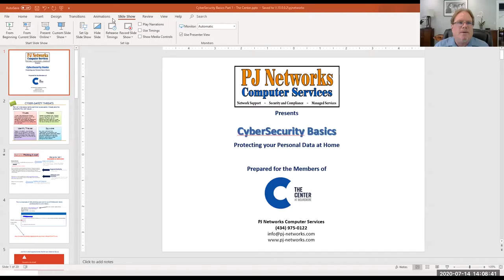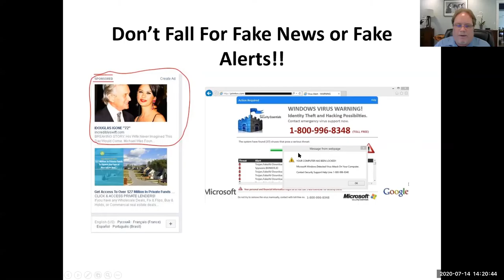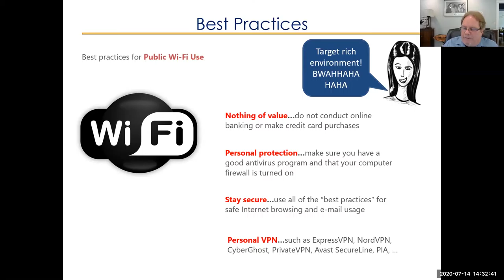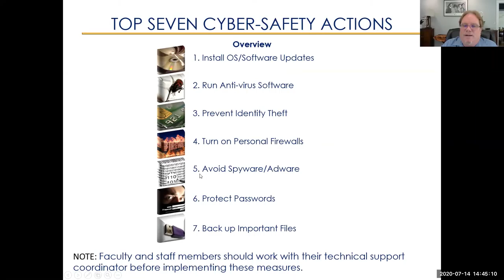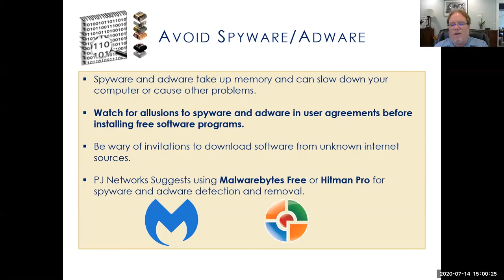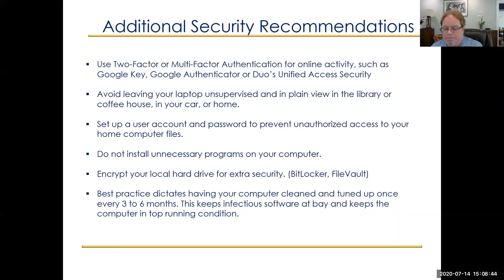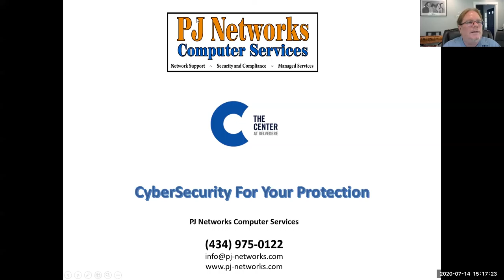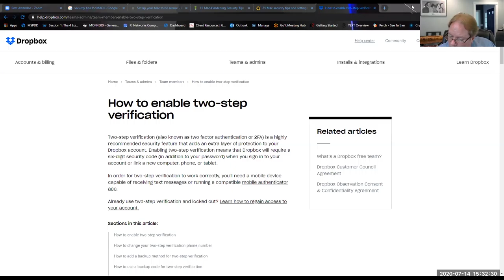Cybersecurity Basics: Protecting Your Personal Data at Home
This program focuses on the fundamental principles and best practices every home computer user should know in order to keep their personal and financial information safe from online threats. Phil Jadeborg, CEO and Founder of PJ Networks Computer Services, starts with the basics of how data can get compromised and explains the concepts behind “malicious code”, breaking everything down into plain English using easy-to-understand analogies with real life examples that he has encountered during his 25-year career in Information Technology (IT).

Presentations are provided for educational use only and do not replace the judgement of individuals or independent professionals. Statements of fact and opinions expressed are those of the participants individually and, unless expressly stated to the contrary, are not the opinion or position of The Center or its sponsors. With the exception of self-produced content, The Center does not endorse, and assumes no responsibility for, the content, accuracy, or completeness of the information presented. Attendees should note that sessions are recorded and may be published in various media.